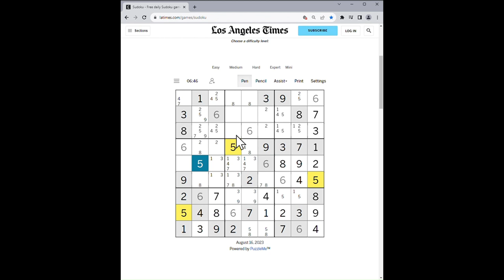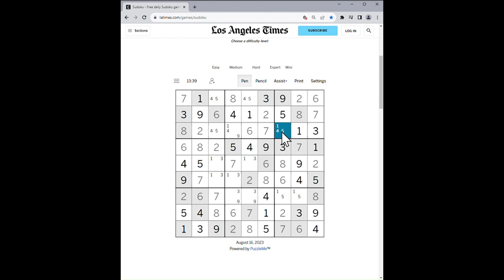LA Times Expert Sudoku - Aug 16, 2023